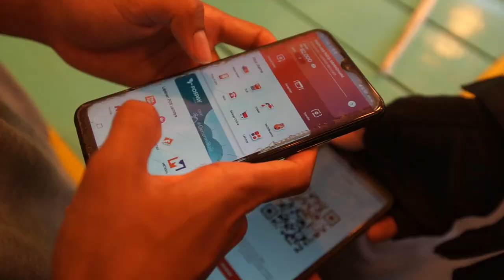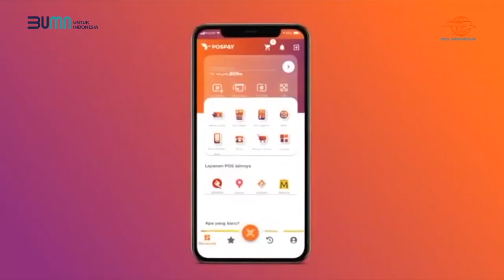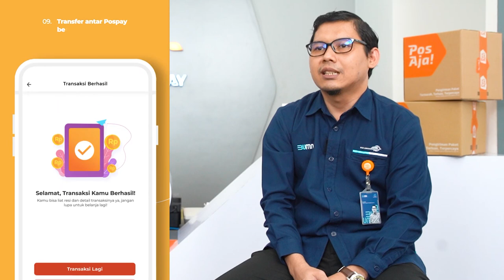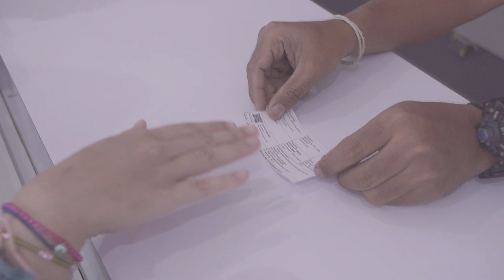SUPER APP POSPAY BENTUK DIGITALISASI LAYANAN DAN PRODUK POS INDONESIA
PT Pos Indonesia (Persero) meluncurkan Super App Pospay di Surabaya, Jawa Timur pada Jumat 26 Mei 2023 yang lalu. Peluncuran Super App Pospay merupakan platform ekosistem yang dibangun PT Pos Indonesia. Saat ini Transformasi bisnis Pos Indonesia telah menghasilkan produk inovatif, yaitu  PosAja serta PosPay. Direktur Operasi dan Digital Service PT Pos Indonesia mengatakan Super App Pospay merupakan sebuah ekosistem yang dibangun. Hal itu diharapkan ke depan adanya agregasi produk dan layanan di sebuah ekosistem platform tersebut. Super App Pospay juga merupakan bentuk digitalisasi layanan dan produk Pos Indonesia.